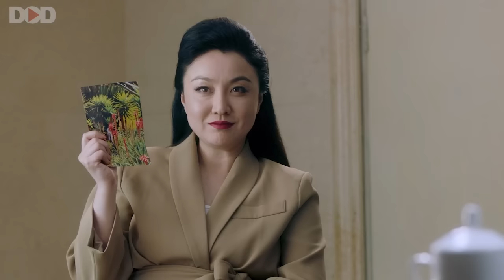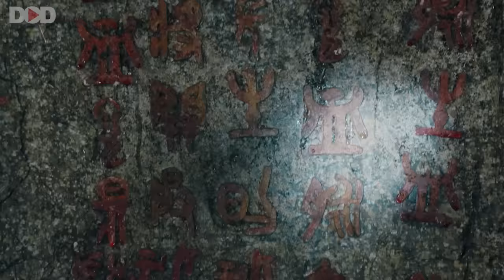PYTHON ISLAND - English Dubbed Chinese Movie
Presenting Chinese Full Movie In English (Action Movies In English, Snake Movies In English, Horror Movies In English, Chinese Movie In English, Hollywood Movies In English, Blockbuster English Movies) "PYTHON ISLAND" Exclusively on @DimensionOnDemand - DOD Sit back & enjoy!!

Synopsis:-
A group of people searching for a magical tree in a mysterious jungle, find they are not alone. Something is watching them, waiting for the perfect moment to strike.